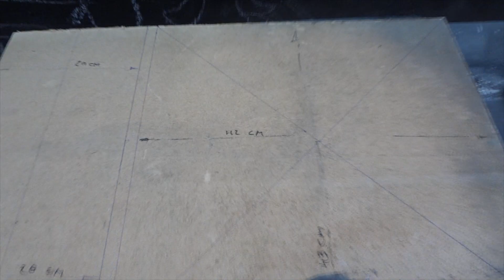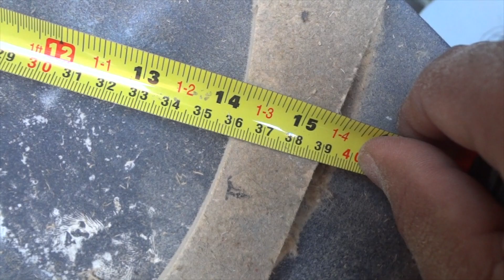PROJETO CAIXA Trio, TRITON SB 15´´ 1550 RMS, ( ´CAIXA UNIVERSAL´´, ARi SouNd )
* Quer fazer o projeto de caixa de som, é só entra em contato..
* agente tamos a disposição:

* projeto fica pronto em 3 dias,..

* Em breve vou disponibilizar esse, gratuito , vou só testar a
  caixa na pratica , para mim ver o resultado final..?